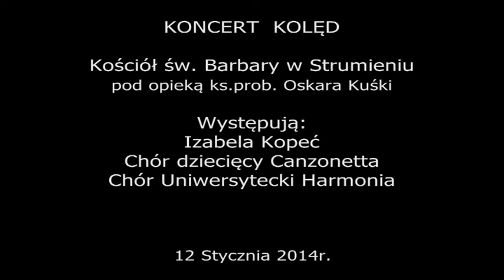Izabela Kopeć -Koncert kolęd w Strumieniu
Styczeń 2013 - Koncert kolęd w kościele pod wezwaniem św.Barbary w Strumieniu.Premiera płyty  ,,Moc Tradycji'' wyd.2013 ,

Wykonawcy:
Izabela Kopeć - mezzosopran
chór Canzonetta ze Strumienia pod dyrekcją Tamary Nowok i Agnieszki Gawron
chór Harmonia z Uniwersytetu Śląskiego w Cieszynie .
Kwintet smyczkowy Akademii Muzycznej w Katowicach.
Harfa - Marta Sandurska
Fortepian- Przemysław Wójtowicz
Dyrygent -Izabella Zielecka -Panek
Aranżacja -Tomasz Filipczak